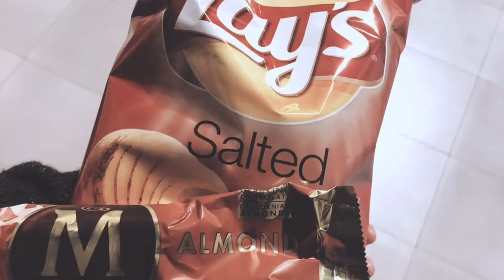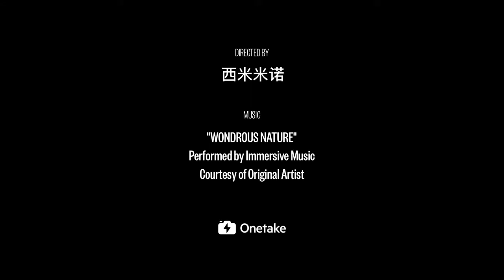Eating in London VLOG 1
when i studied in London, i made food myself and ate some delicious, local, special food also. I took photos for each dish. This is the video which shows the combination of every dishes.